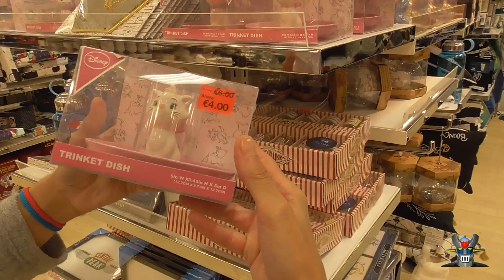Primark Granada, objetos de Navidad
Hola a tod@s os traemos  un nuevo vídeo sobre artículos de Primark , en esta ocasión está grabado en el Centro Comercial Nevada en Granada donde sí nos dejaron grabar y ¿por qué motivo no en Sevilla? ah misterio, hemos intentado hablar con los responsables de nuestra ciudad pero mutis por el foro, no hay respuesta.En Granada no hubo ningún impedimento para realizar una grabación sobre los objetos navideños que habían traido.

Gracias al padre de Paquito Pipo por realizar la grabación, sin él Rei Airam no hubiese grabado este vídeo para nuestro canal.

   Si queréis ver los solamente los vídeos de Primark lo que tenéis que hacer es ir a la sección de lista de reproducciones y escoger: Primark, allí saldrán todos los que hemos grabamos y poco a poco serán más y más grande dicha sección pues Primark es una de esas tiendas con precios muy buenos  y cosas muy frikis.

Esperamos que os guste y nos deis vuestros likes que tanto nos animan. De igual manera esperamos vuestros comentarios, compartir el vídeo. Ahhh y compartirlos de esa forma seremos más y más grande.